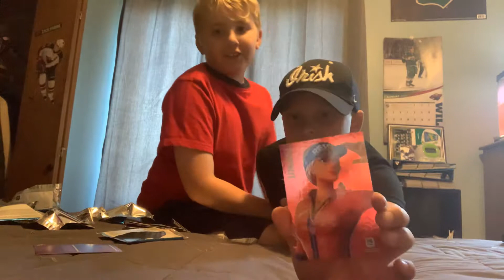Mega fortnite opening!!!!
Wowowowowo